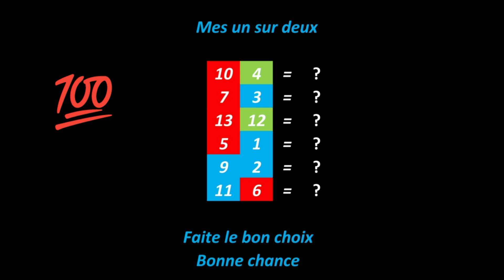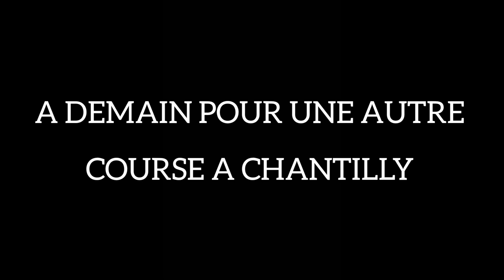pronostic pmu quinté du jour Carré magique turf -12-01-2021 - Vincennes - R1/C1-13 partants - 2850 m